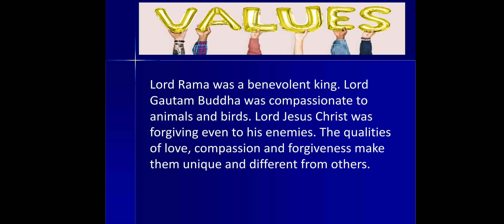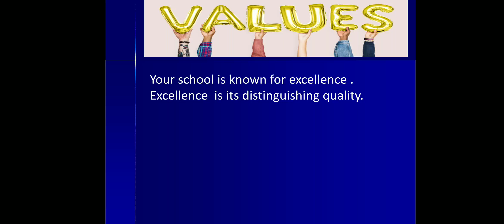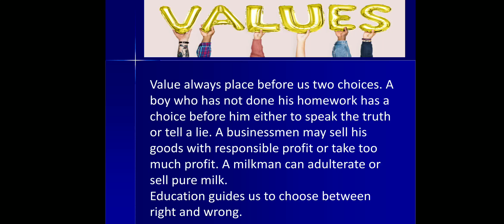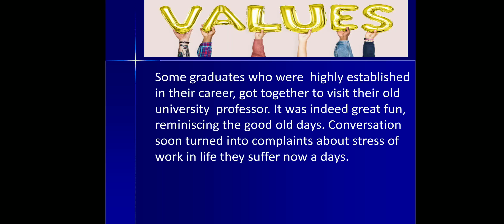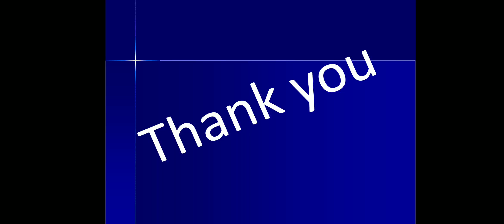class 7 moral science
EDUCATION - THE BASIS OF VALUES